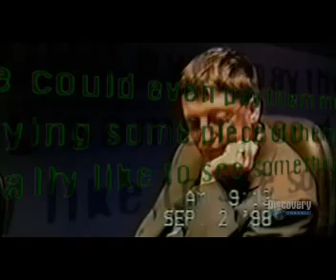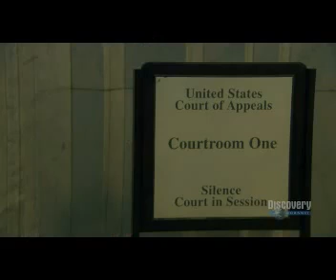The True Story of the Internet Browser Wars Part5